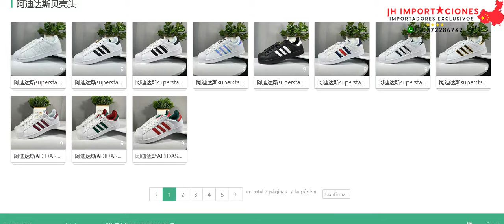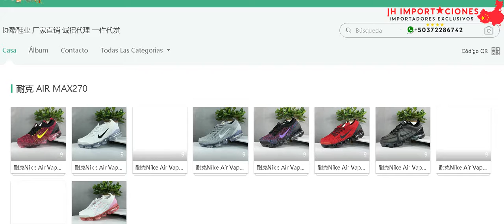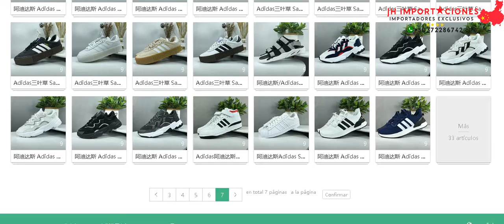Catalogo12 Zapatos Proveedores Chinos Alta Calidad